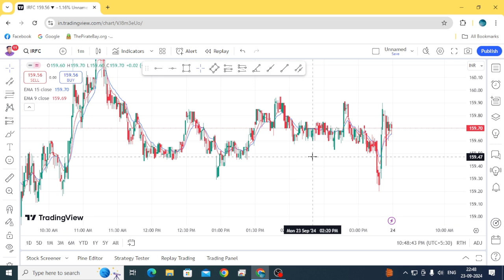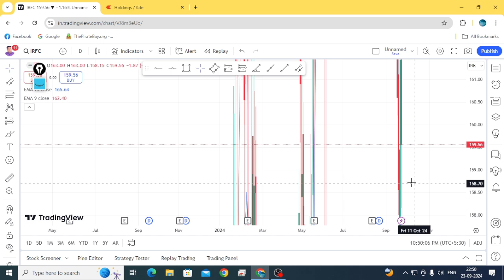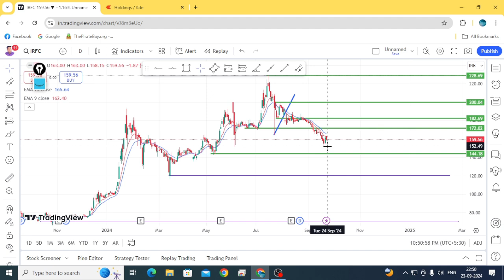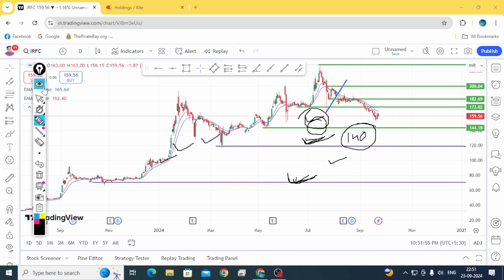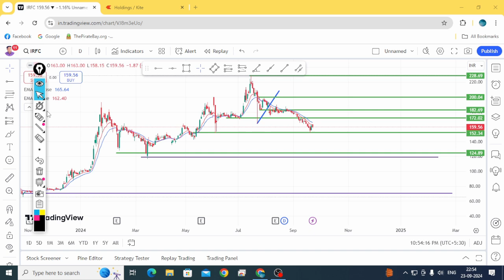Best stocks to buy now best stocks irfc 🚀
best
stocks
urjaglobalshare 👊
multibaggar penny stocks
multibaggar stocks to buy now

best,
stocks,
trident,

Best stcoks to invest in 2024,
stocks to buy now,stocks to buy,
multibagger stocks for 2024,
Multibagger stocks,
multibagger

Best stocks to buy now

best,
stocks,
excelrealtyninfra,
Excel realty n infra ltd latest news today,
execl realty n infra ltd share latest news today,
excel realty n infra ltd,
excel realty n infra,excel realty n infra ltd latest news Telugu,
Excel realty n infra share latest news,
multibeggar Penny stocks,
multibeggar stocks to buy now

best,
stocks,
zomato,
bcg,
TTML,

bank nifty /option trading /options trading course /option trading analysis/vlog video kaise banaye/vlog thumbnail kaise banaye/vlog thumbnail kaise banaye pc/bank nifty power of stocks /subhasish pani live trading /booming bulls /anish singh thakur vlogs/subscribe kaise badhaye /how to complete 4000 hours watch time/how to complete 1000 subscribers and 4000 watch time/@ManojDey/Booming Bulls Academy: Best Share Market Institute | Learn Trading System From Anish Singh/@BoomingBulls/@POWEROFSTOCKSBySubasish/bank nifty intraday live trading today/@jitendra.k16